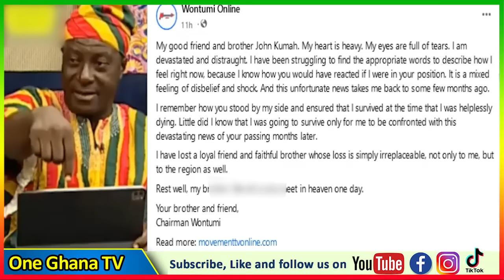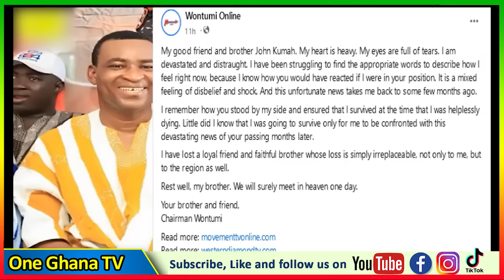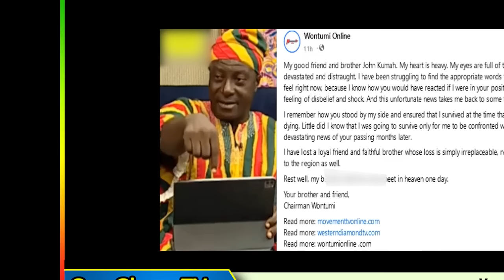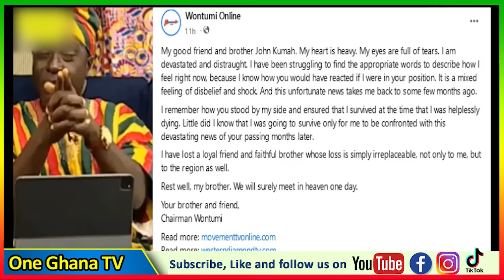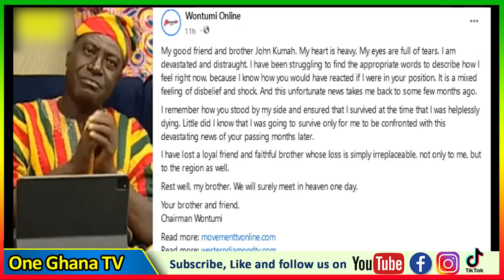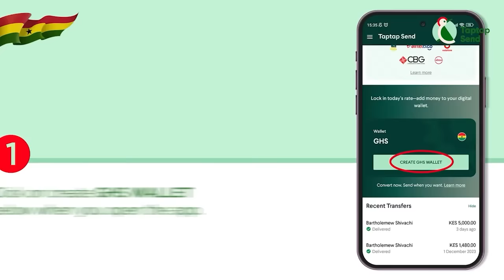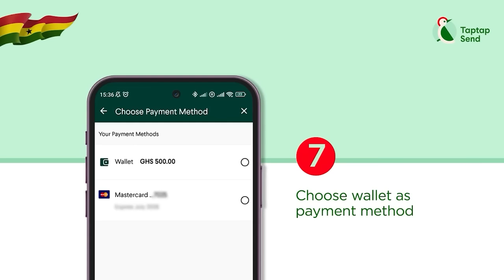Breaking: John Kuma’s Mum and wife weep; How He was p0!soned with Akonfem £xposed by Wontumi’s Pres.